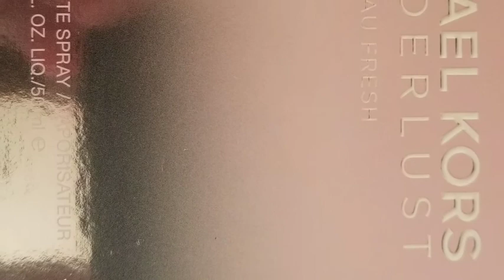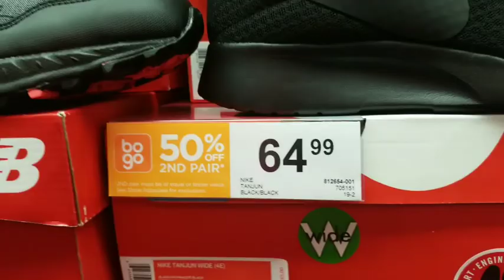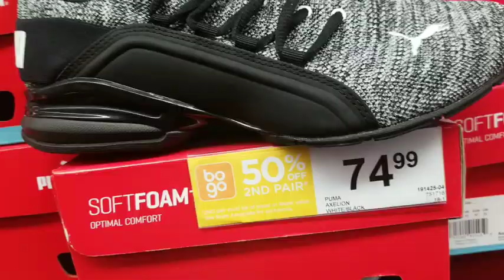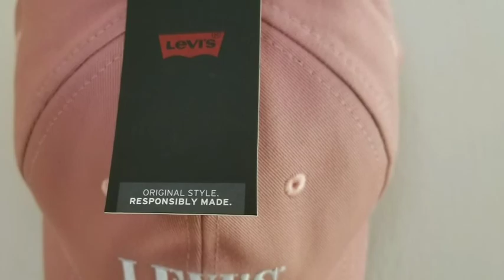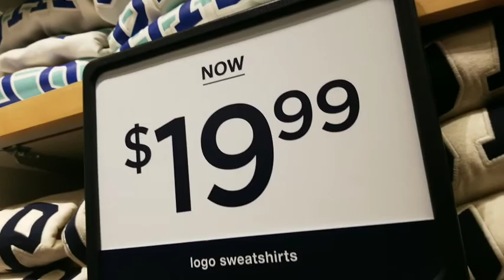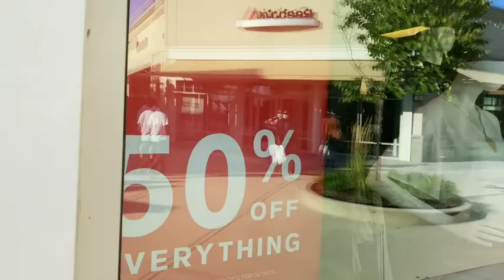PREMIUM OUTLET FACTORY PRICE! (LUXURY BRAND MICHAEL KORS, BURBERRY BRIT, FOSSIL, NIKE, ) !!!